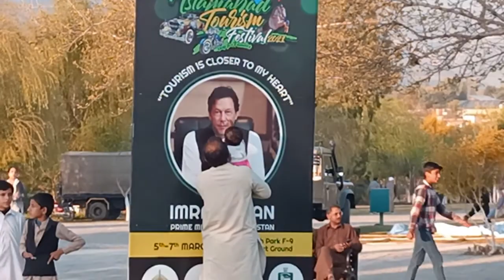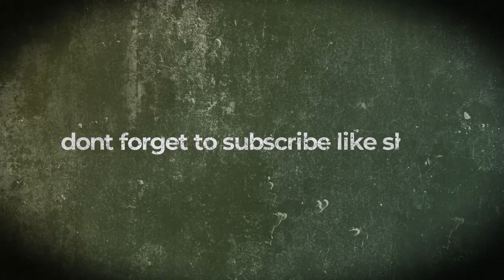Islamabad Tourism Festival2021 || Paragliding || vlog by Bilal